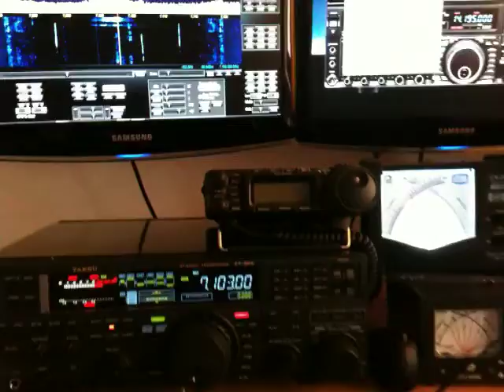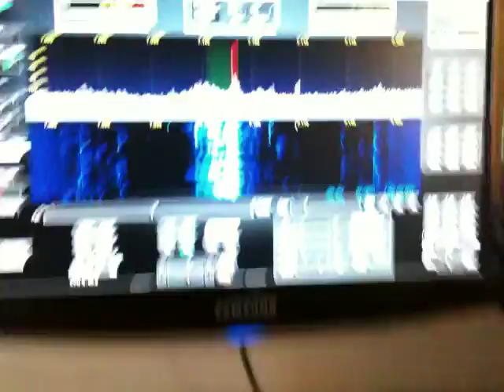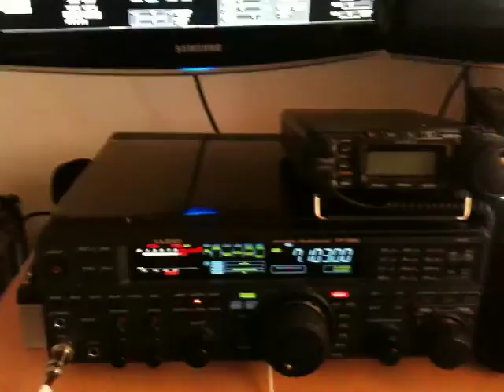Primi test SDR IQ Funkamateur con Yaesu FT950 e POWER SDR IF STAGE audio 48K.Prima Parte.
Questi sono i primi test del kit SDR IQ autoassemblato della Funkamateur in prova di taratura con Yaesu FT950 e POWER SDR IF STAGE, campionamento audio per il momento di soli 48K dasti dalla S.Blaster Live 5.1.
Da notare l'ottima sincronia tra FT950 e SDR,devo ancora installare il klt di controllo trermico del quarzo e ridurre il forte rumure di fondo generato dalla cattiva scheda audio che limita anche la larghezza di spettro.
Prima Parte.